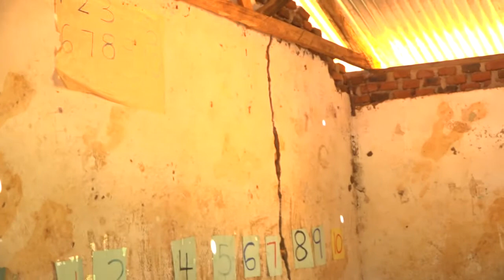Naibu Waziri wa Tamisemi David Silinde kuahidi kuingiza fedha kiasi cha milioni 40 inje na bajeti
Naibu Waziri wa Tamisemi David Silinde aagiza halmashauri ya Ndanda iliyopo mkoani Mtwara kujenga majengo mengine katika shule ya Msingi Mpowora baada kukuta madarasa mabovu kabisa ambayo yanaweza kuwaangukia wanafunzi mda wowote. Kauli hiyo ameitoa alipotembelea shule hiyo.

 Kusoma katika mazingira mazuri na yenye majengo mazuri ni moja ya kishawishi kikubwa cha ufaulu wa wanafunzi katika mitihani yao lakini kwa wanafunzi wa shule ya msingi Mpowora iliyopo Ndanda wilaya ya Masasi, mkoa wa Mtwara ni tofauti  kwani  kwa sasa wanafunzi katika shule hiyo wanatumia madarasa ambayo yamechoka sana huku yakiwa na  nyufa ambazo zinawajengea hofu ya kusoma na kutimiza ndoto zao.

Japhet Anord na Shamira Bushiri ni wanafunzi wa shule hiyo wakiokba serikali yao kutenga fedha ya kuwajengea madarasa mapya baada ya madarasa kuwa hatarishi kwao ambayo hayana madirisha na kufanya mvua ikinyesha maji yao,jua likiwa kali lao huku mbao zikiwa zimeliwa na mchwa na kuwatengenezea hofu kwani mda wowote majengo hayo yanaweza waangukia.

Cecil Mwambe ambaye ni mbunge wa Ndanda na   ni mwalimu mkuu wa shule hiyo wameiangukia serikali kuisaidia shule kwa kujengewa madarasa mapya kwani kwasasa hali ni mbaya zaidi huku walimu wa shule hiyo wakikosa vyoo vya kujisaidia na kuomba mkono wa serikali na wananchi wapo tayari kuchangia.

Kwa upande wa serikali kupitia kwa Naibu waziri wa ofisi ya Rais TAMISEMI David Silinde ambaye alifika shuleni hapo kujionea mazingira wanayosomoa wanafunzi hao na kuahidi kuingiza fedha kiasi cha milioni 40 siku hiyo ambayo ni nje ya bajeti na kuwaahidi wanafunzi na walimu kuwa shule hiyo itaingizwa katika bajeti ya kuwajengea madarasa mengine mapya na kuwa yeye hajaridhika kabisa na mazingira ya wanafunzi wanaposomea.